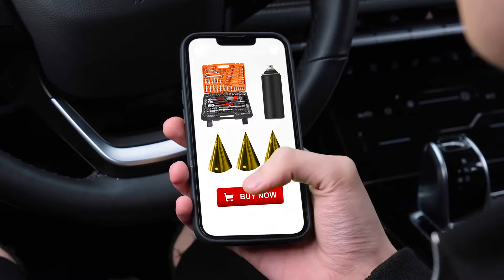Red Food vs Blue Food Challenge | Funny Moments by DoDo Challenge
Do you like bright colors? Then our new challenge is especially for you!